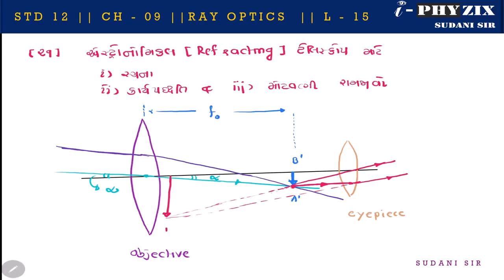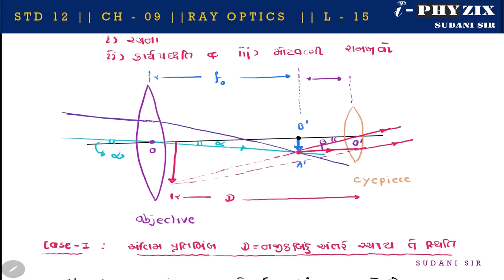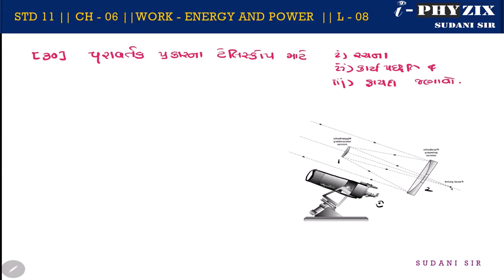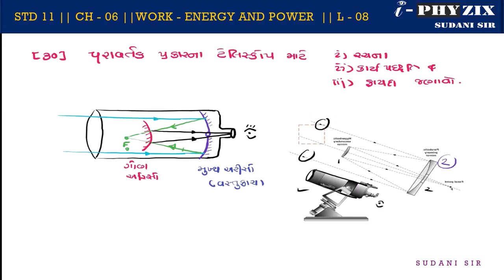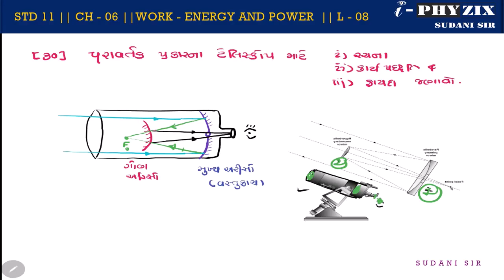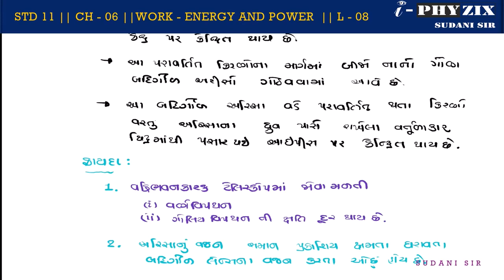12TH NCERT PHYSICS ~CH-09 ~કિરણ પ્રકાશ શાસ્ત્ર અને પ્રકાશિય ઉપકરણો~ LECTURE-15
PHYSICS BY SUDANISIR
RAY Optics & Optical Instruments
કિરણ પ્રકાશ શાસ્ત્ર અને પ્રકાશિય ઉપકરણો